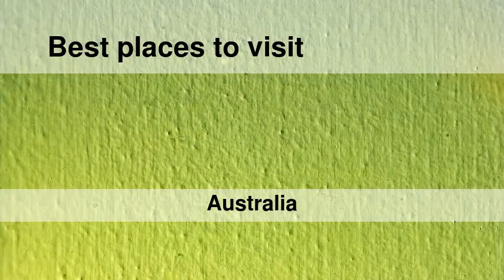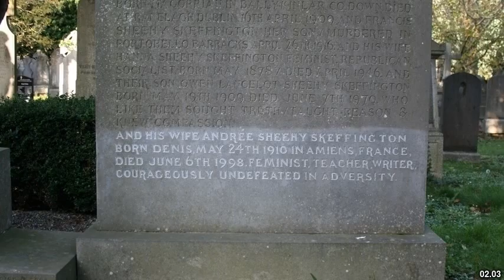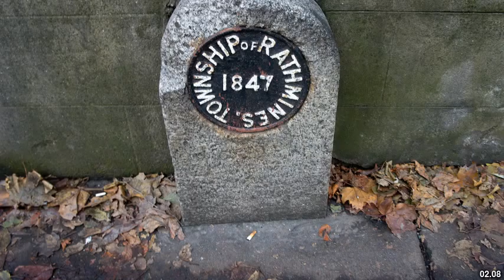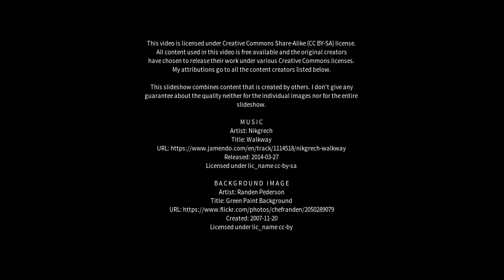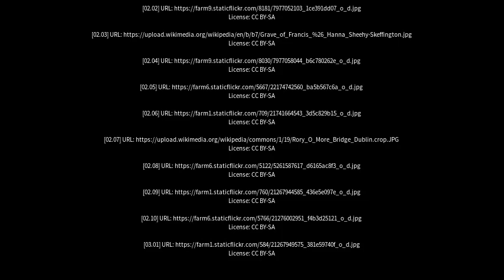Best places to visit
Best places to visit - Rathmines (Australia) Best places to visit - Slideshows from all over the world - City trips, nature pictures, etc.